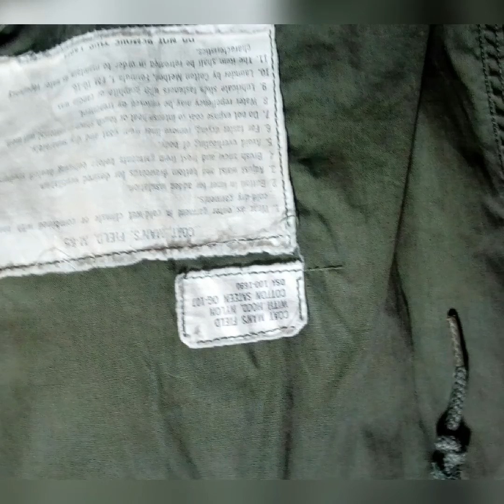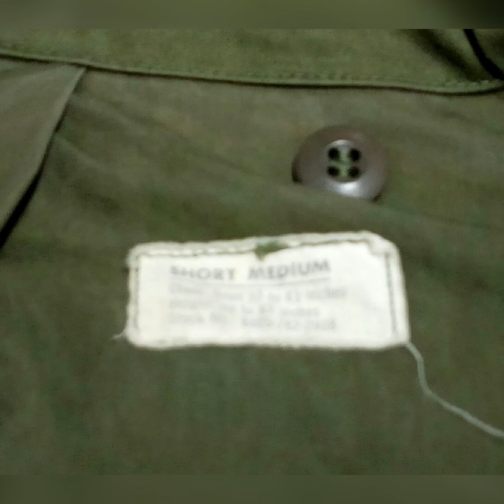Field Jacket Warm coat American soldiers olive Vietnam war m65 philaket 0902194222